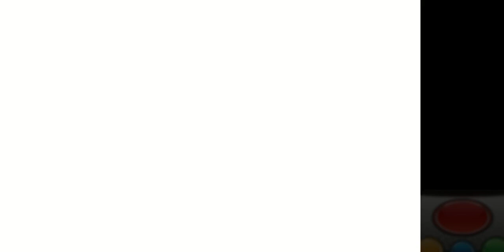ENTRANCE TO VICTORY ROAD | POKEMON X HINDI GAMEPLAY #39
About : PokeSonz is a YouTube Channel, where you will find gaming videos in Hindi, I hope this video was useful and you liked it, if u did press the thumbs 👍 up button 👆.